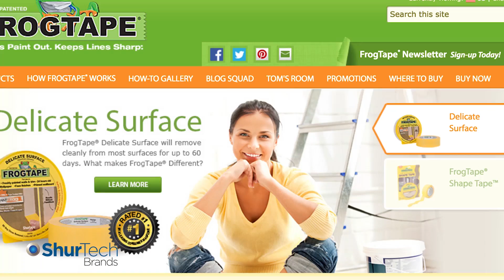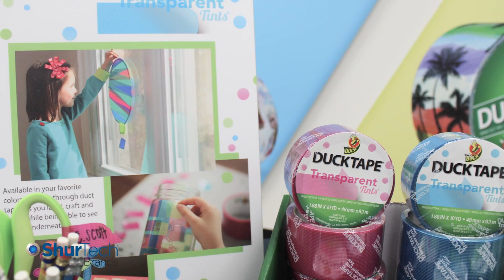Job Description: Marketing at ShurTech Brands